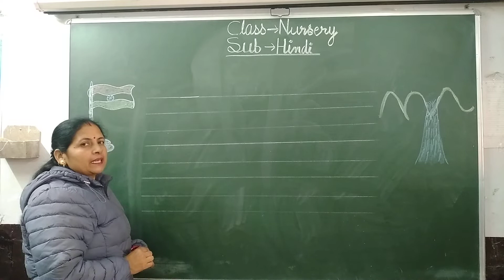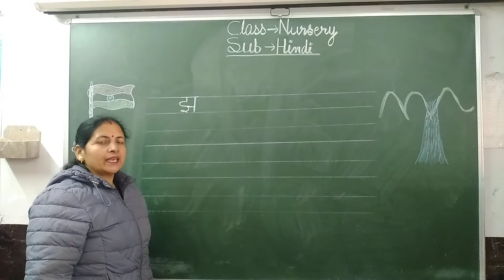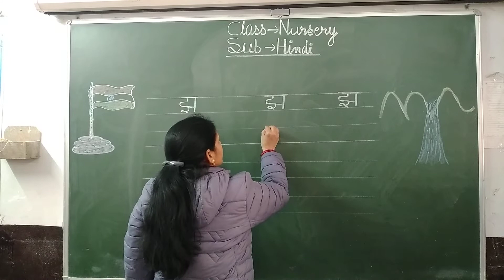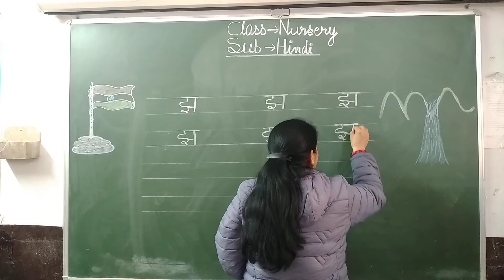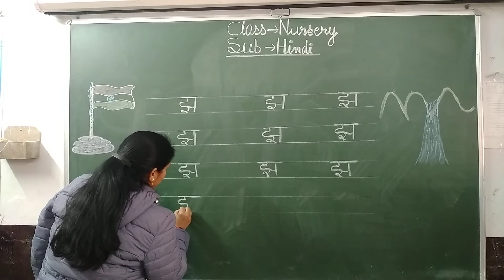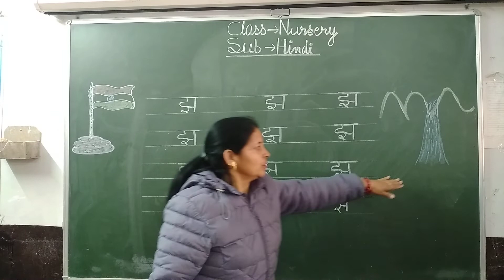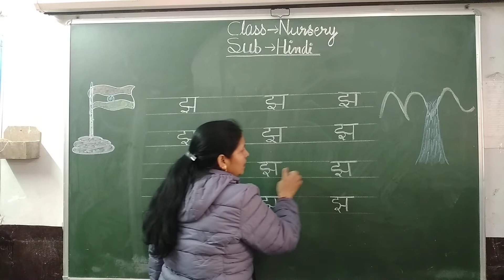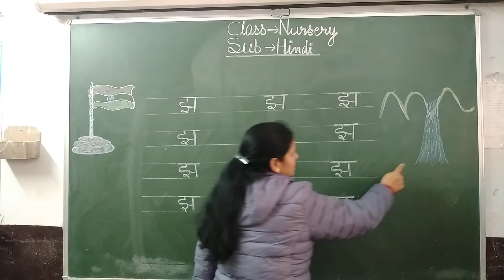Class Nursery Hindi 'झ'